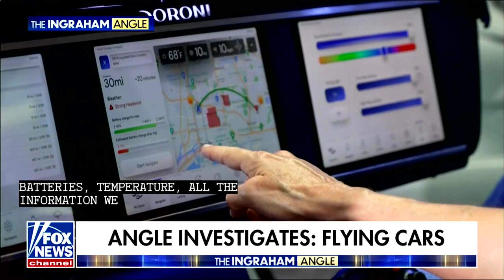Flying cars are here Watch News for Peoples Free Press